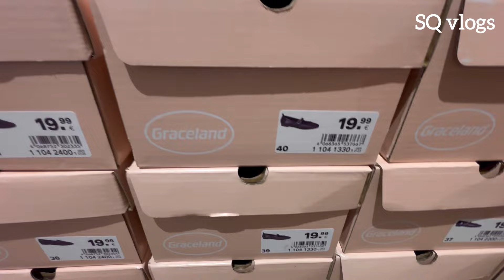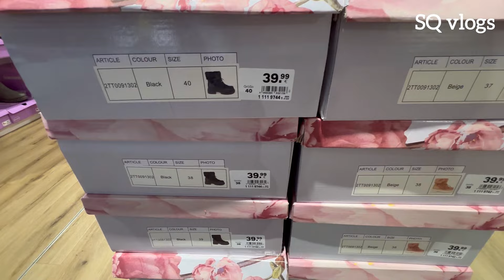DEICHMANN womens New winter shoes kolletion/Damen schuhe